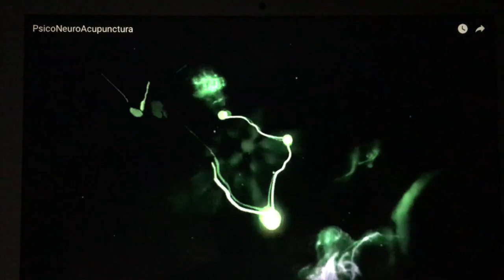Acupuntura en la insuficiencia respiratoria en el COVID 19.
El objetivo de este Observatorio será actualizar toda la evidencia que tenemos en esta enfermedad COVID-19.

En la actualidad, se ha prestado atención a la enfermedad del coronavirus 2019 (COVID-19) debido a su prevalencia mundial. La acupuntura puede desempeñar un papel beneficioso en pacientes con dificultad para respirar en COVID-19. Este estudio está diseñado para determinar la eficacia y seguridad de la acupuntura para la dificultad para respirar en COVID-19.

Facebook: Canal de Acupuntura Científica
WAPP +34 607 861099